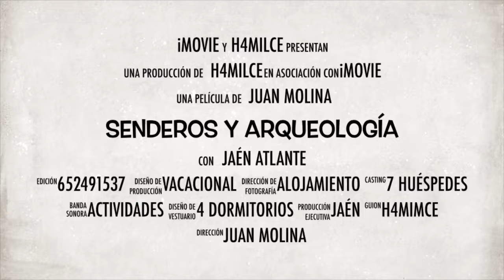Senderos y Arqueología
Actividades Himilce en Jaén Atlante